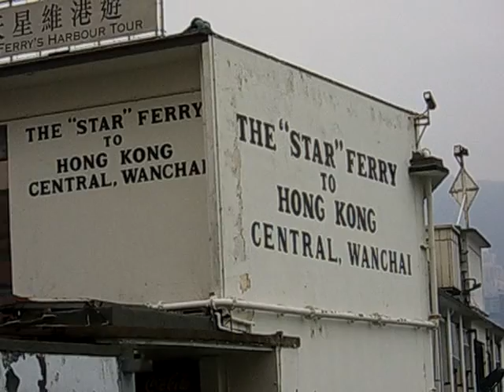The Star Ferry Pier, Hong Kong Kowloon Side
A foggy day in April 2007, a Star Ferry leaves the Kowloon Pier, aimed for Central, HK Island.